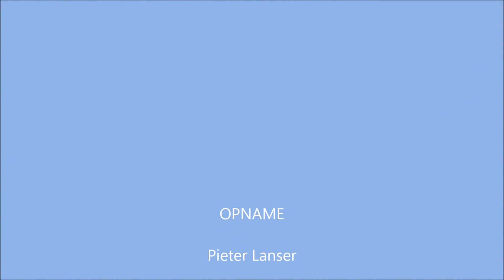deelnemers aan de Primus Inter Pares 2015 in Loosdrecht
evenement bij de GWV De Vrijbuiter